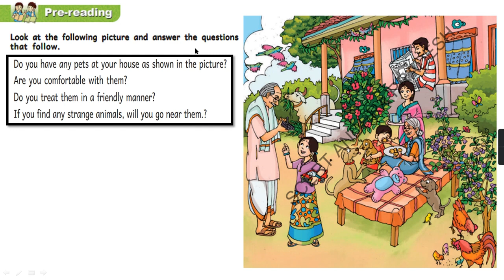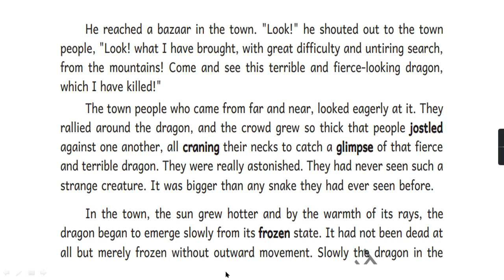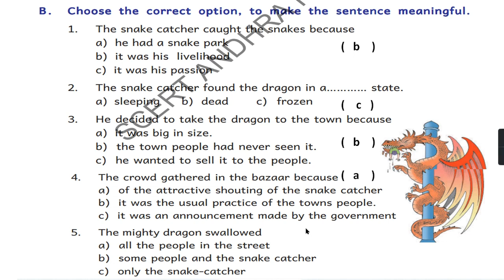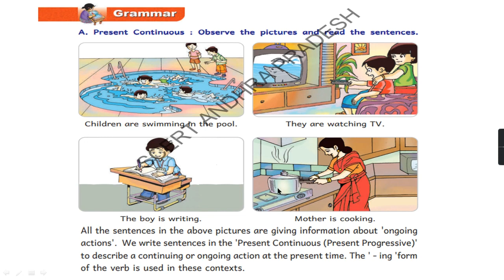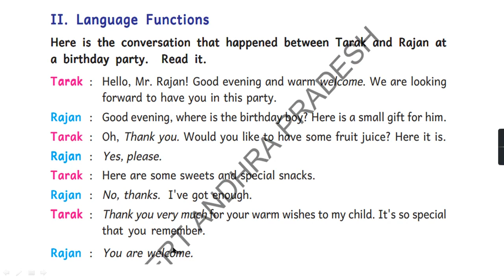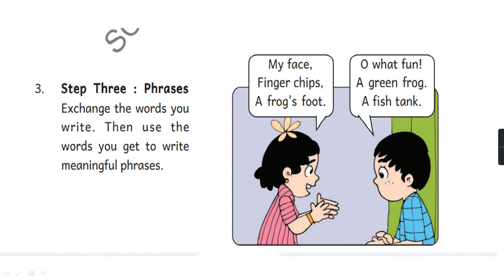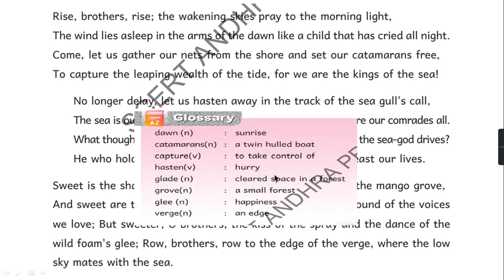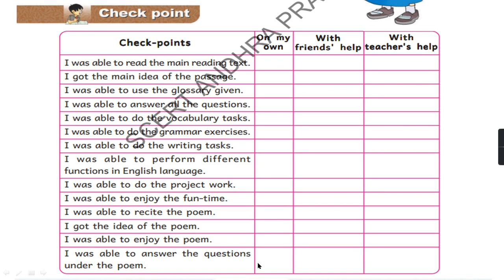Unit 2| Complete Unit | 6th Class | English | Blossoms 6 | Answers | Solutions for all exercises |AP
⭐Blossoms-6⭐

SEMESTER-1

SEMESTER-2

Unit-8
Where there is a Will,

😀HAPPY LEARNING😀